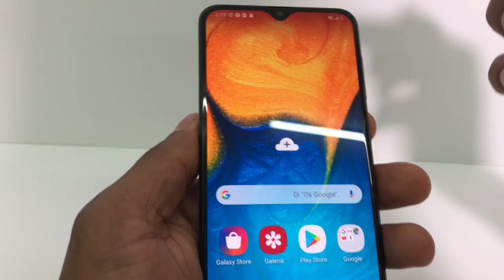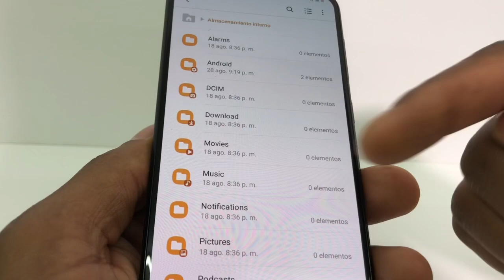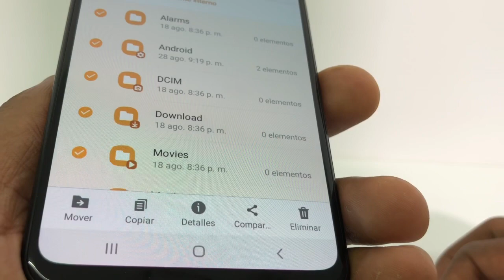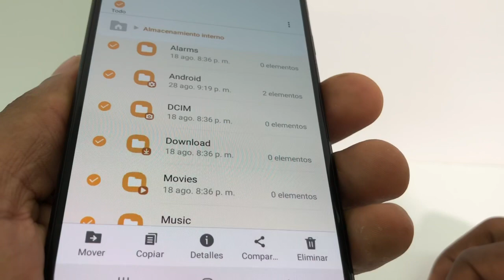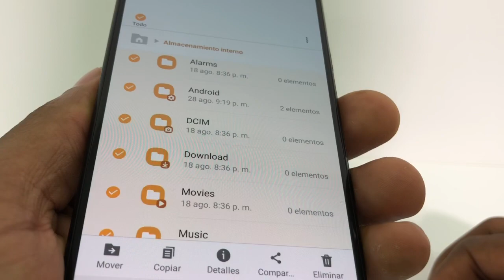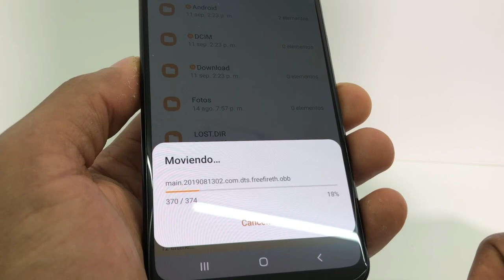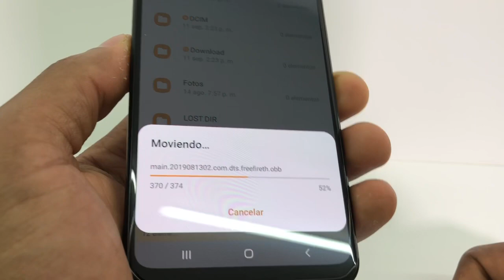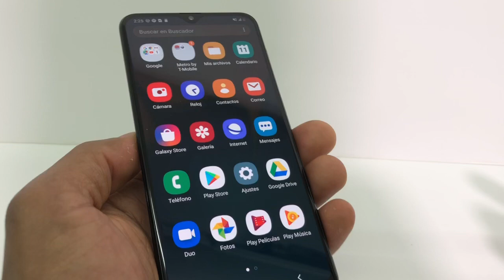No puedo actualizar aplicaciones o descargar - poco espacio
Aqui les dejo 7 videos mas para reparar su memoria micro sd o usb